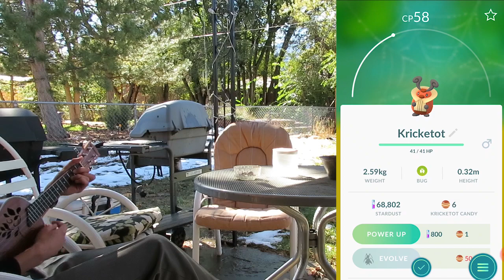GEN 4 Details + Catches (Pokemon GO)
Now that the first day of Generation 4 in Pokemon GO is over, I'll be discussing the new starters, regionals and shiny pokemon! Stick around for my trainer code!